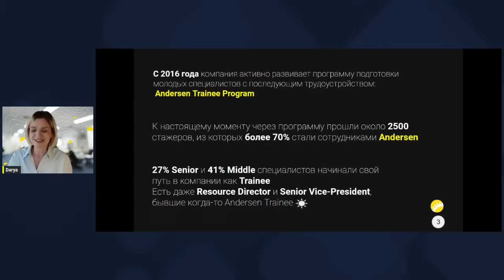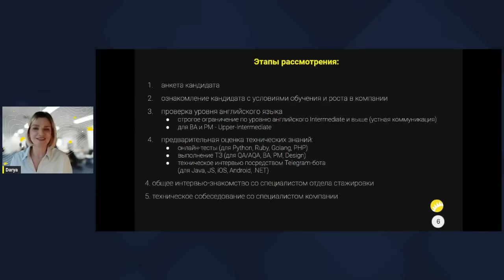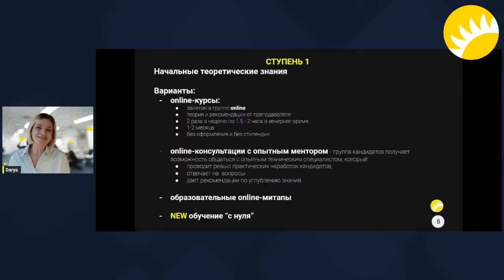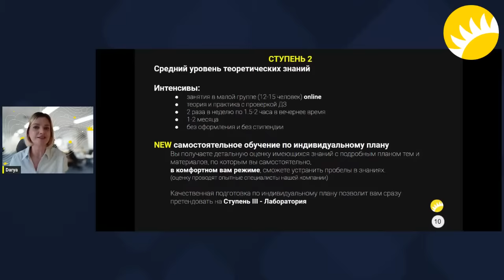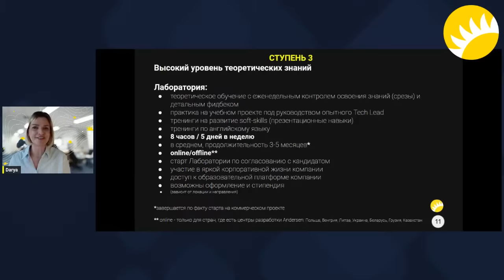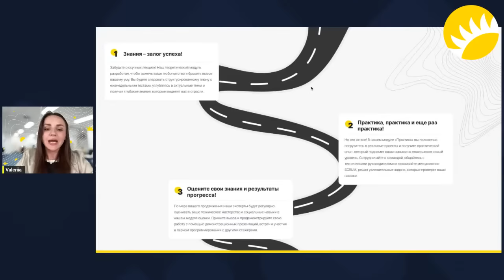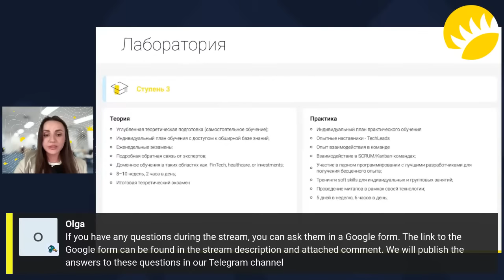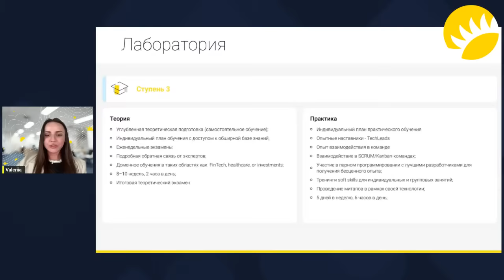Andersen Trainee Program 2023 (rus)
As part of the IT Community, we hold free meetups featuring top speakers from Andersen and invited experts for IT specialists across various technologies.

At this meetup, we talked about how to make the cut, how to show you are a good candidate, and moreover, what you will go through during the training.
We also discussed in detail what training projects are like, where the conditions are close to real and trainees learn to solve problems they will face later on commercial projects.

Join our IT community 👇🏻